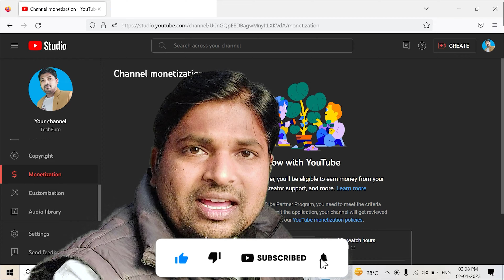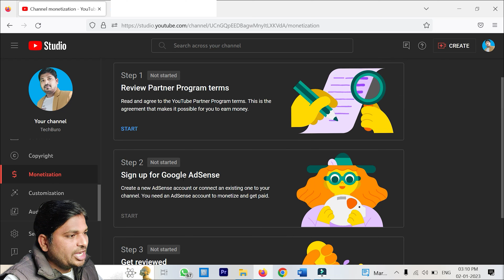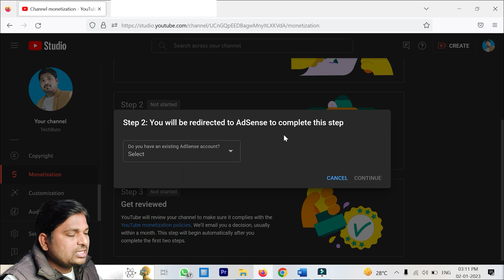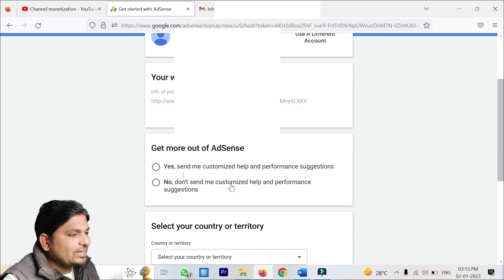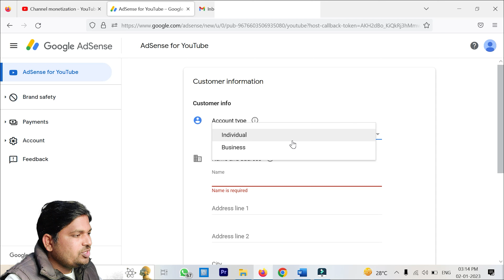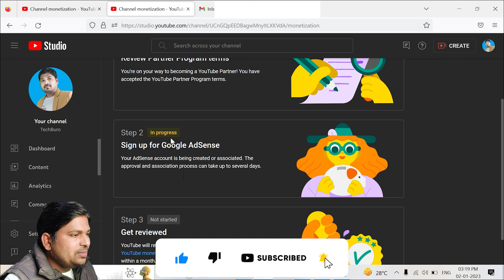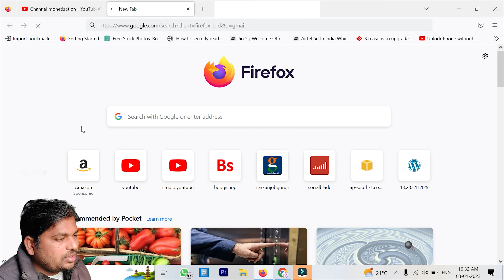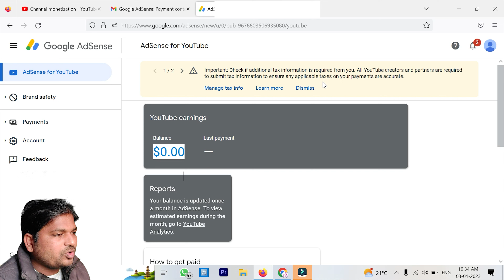2023 Monetization 🔥 के लिए अप्लाई कर रहा हु 🤔 तो ये है सही तरीका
2023 Me Monetization Apply Karane Ka sahi tarika
Hay dosto pure sat salo bad hamane ye milestone cross kiya hai. To yaha maine is video me live hamare channel ko monetization apply kiya hai.

1- monetization on youtube
2- monetization apply kaise kare
3- monetization apply kaise kare 2023
4- nmonetization apply karne se pahle kya kare
5- channel monetize kab hota hai
6- monetization apply karne ke baad kitna time lagta hai
7- adsense account kaise banaye